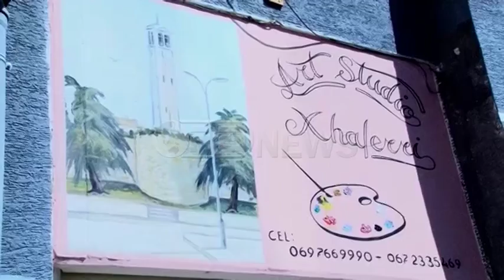Ora News - Historia e piktorit nga Elbasani Gazmend Xhaferi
Thotë se fëmijëria e tij ka ecur mbi ngjyra. Dashuria për profesionin që sot e ushtron me aq pasion ka nisur shumë vite më parë, atëherë kur babai i tij hidhte mbi telajo Elbasanin e atëhershëm.
Sot një profesionist, piktori Gazmend Xhaferri nuk e fsheh krenarinë për punën e tij.
Nuk lodhemi aspak për ta gjetur, pasi pjesën më të madhe të ditës e kalon në studion e tij të tejmbushur nga pikturat. Gazmend Xhaferri na rrëfen se përmes pikturës ka mbajtur gjallë pasionin, trashëgiminë por edhe ka arritur të siguroj të ardhura për veten dhe familje
“Piktori tek të gjithë punët bëhet pishman pasi e shet por janë kushtet e tilla që ne punojmë për të fituar. Duhet të mundohesh të nxjerrësh lekë për të mbajtur familjen për të jetuar”